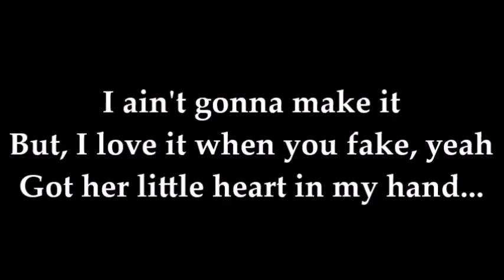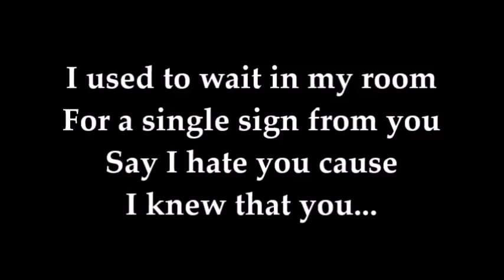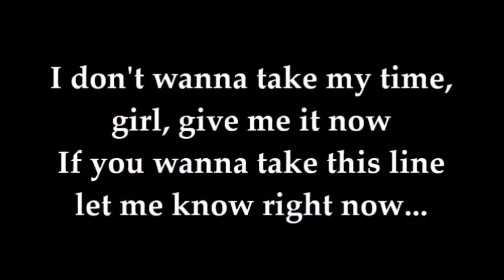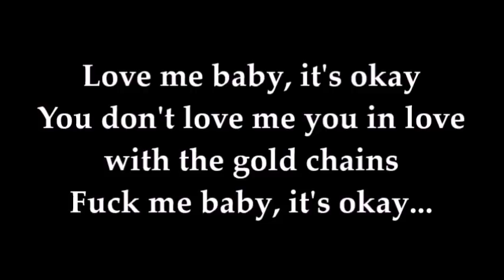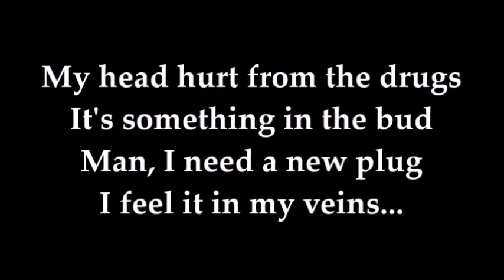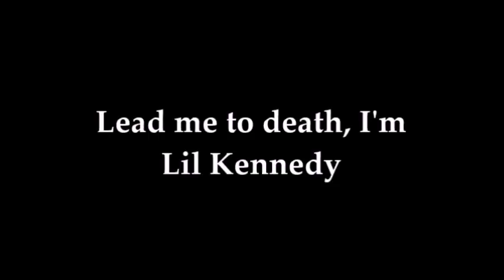FINISH THE LYRICS: LIL PEEP [INTERMEDIATE VERSION]